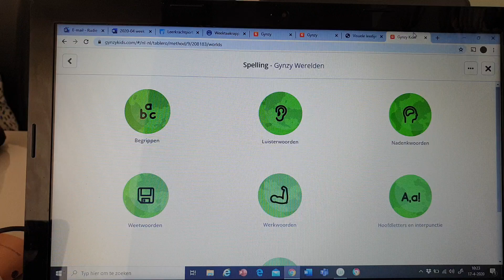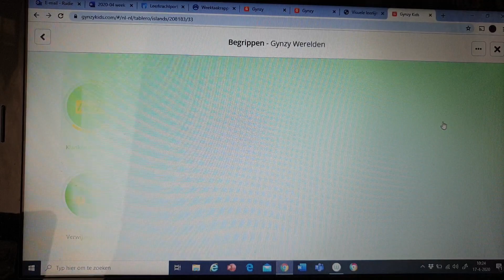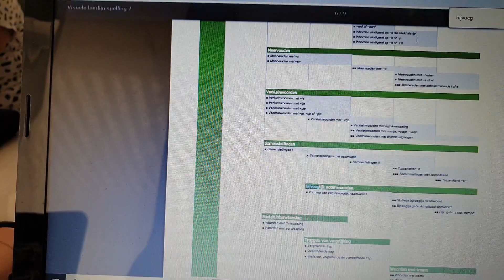Uitleg leerlijn Gynzy